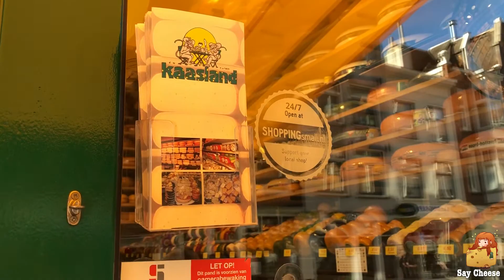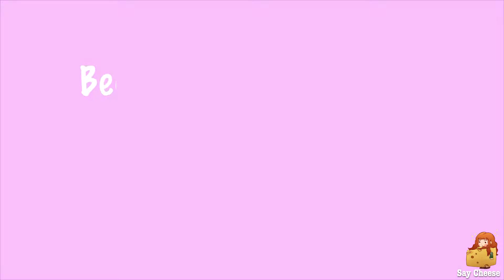Kaasland in beeld